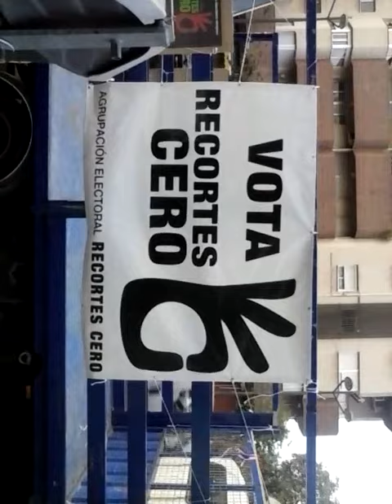CAMPAÑA RECORTES CERO 25M.2014NO TE QUEDES EN CASA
COMPAÑEROS DE RECORTES CERO VALENCIA/VALÈNCIA EN PLENA CAMPAÑA RECORTES CERO PARA LAS ELECCIONES EUROPEAS#25M.2014NO TE QUEDES EN CASA